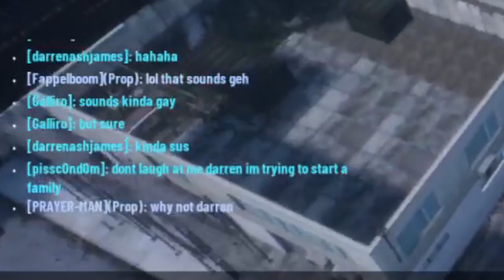Prop & Seek Highlight Episode 2 - To Hide A Canoe - SquidPool